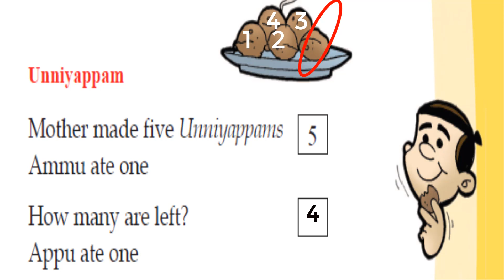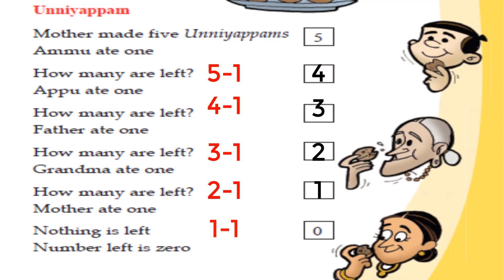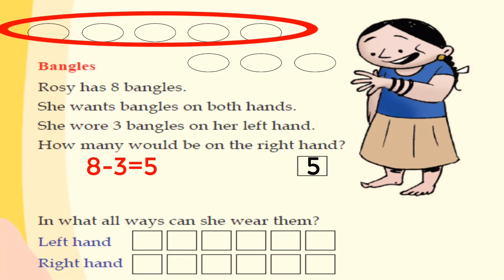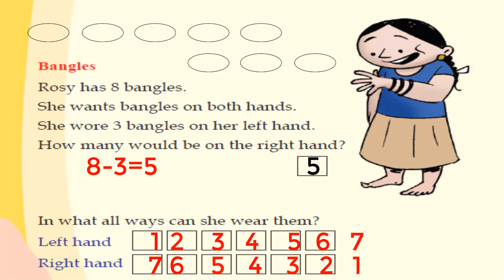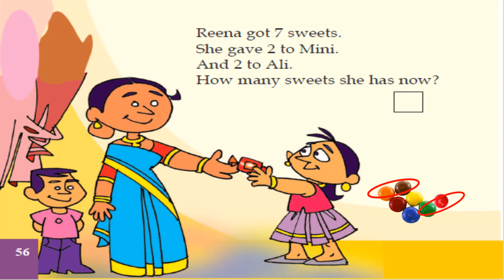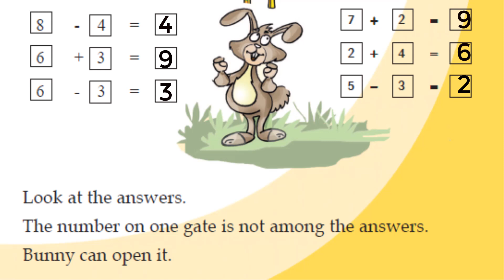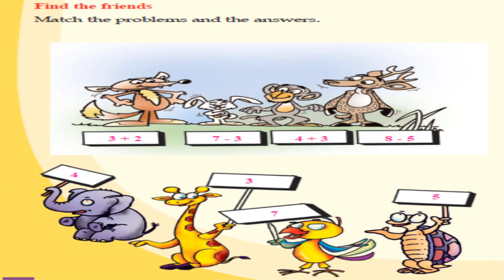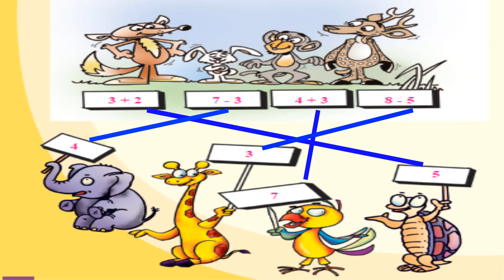Let Us Unite For Onam (Part 4)|Kerala State Syllabus|Mathematics|1st Standard